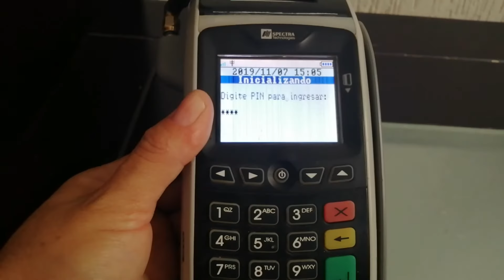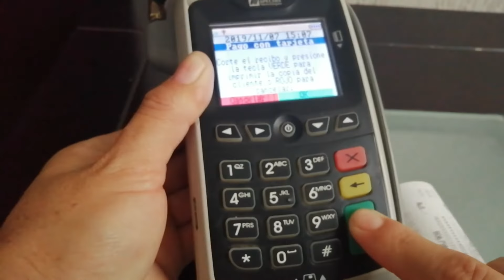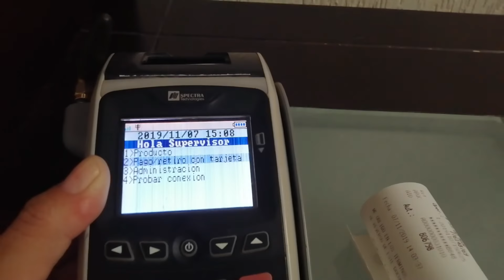COBRO CON TARJETA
En este video se te explica como realizar un cobro con tarjeta a nuestros clientes de tiendas Camacho utilizando la terminal Qiubo  que nos renta grupo bimbo.
Recuerda hacer cualquier cobro frente al cliente.